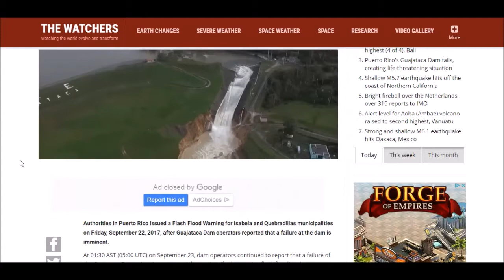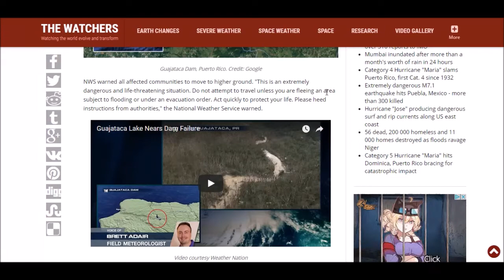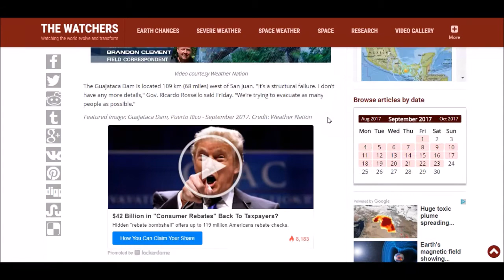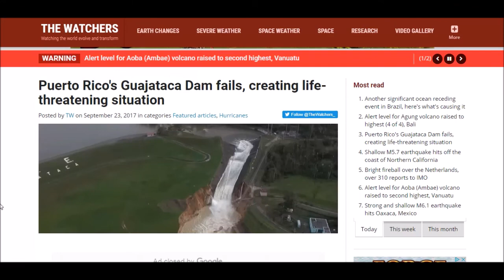Warning Puerto Rico's Guajataca Dam fails, creating life-threatening situation!?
Daily videos on Natural Disasters, Floods, Storms, Fukushima, Fires, Eruptions, and More.